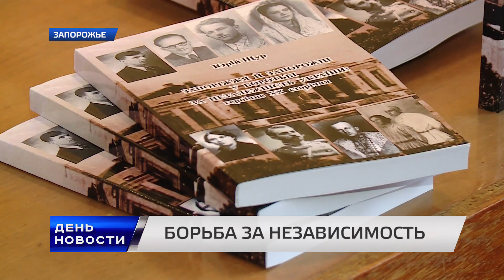Борьба за независимость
Описание